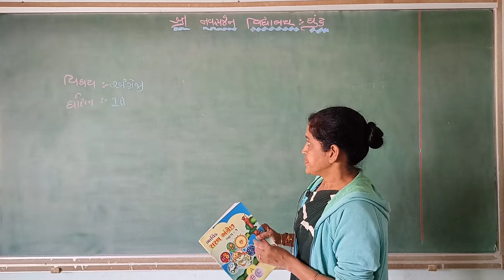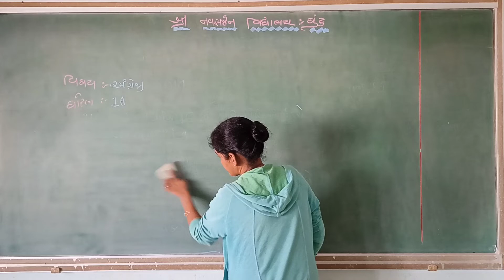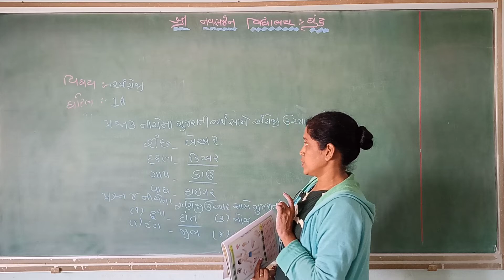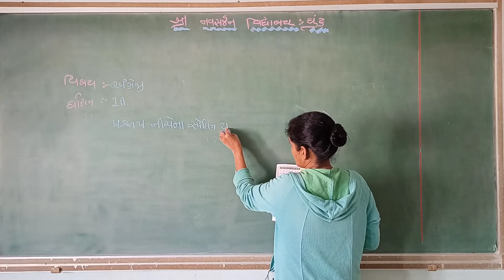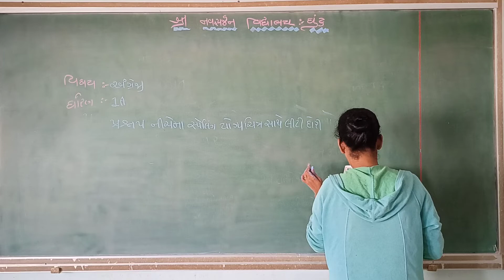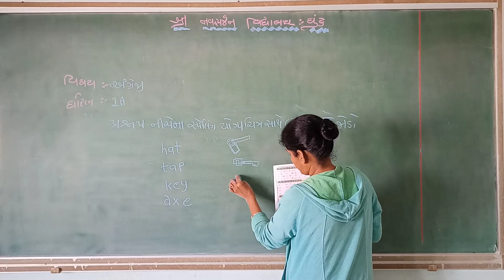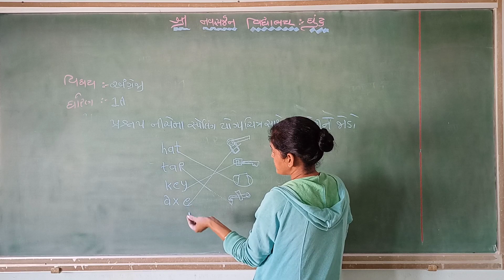ધોરણ-1(A) અંગ્રેજી, પેપર સ્ટાઇલ મુજબ